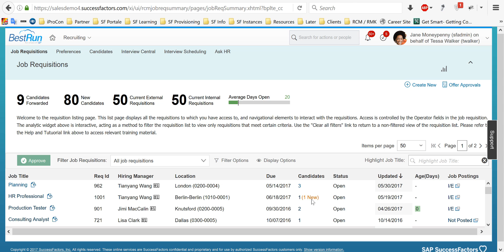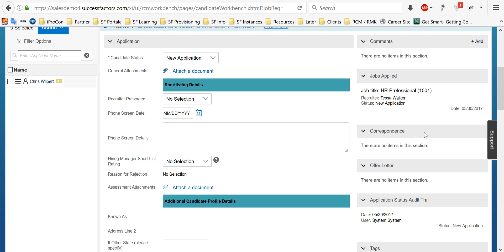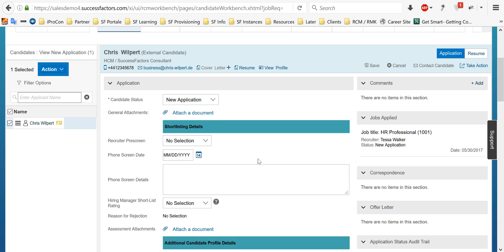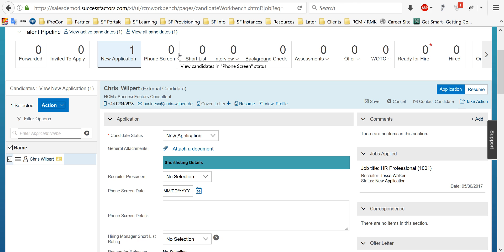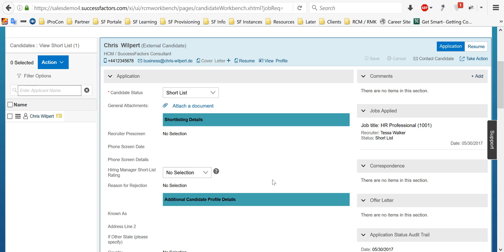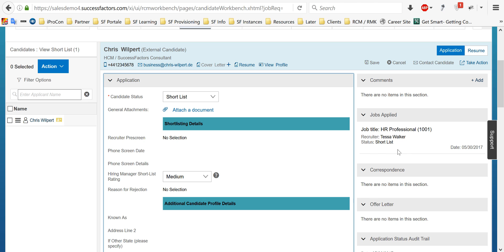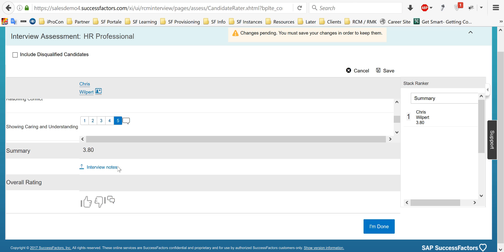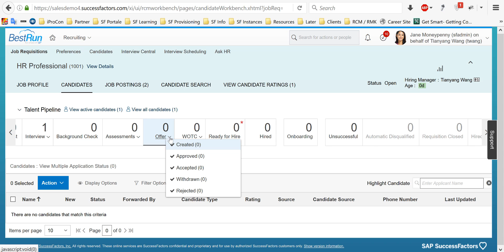Recruiter and Manager View - Recruiting Management in SuccessFactors Part 3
In this series I want to guide you through the process of Recruiting Management in SuccessFactors. The main part is probably about how Recruiters and Managers dealing with Candidates and their Applications. In this videos you see the Talent Pipeline with Custom Status, some basic features to manage Applications and the streaming process in Recruiting.

Please note that there are seperate videos for Interview Scheduling and Offer Approval / Offer Letter